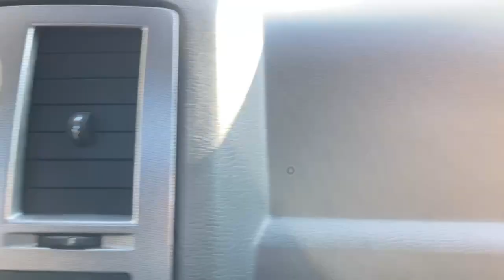Driving Video | 2006 Chrysler 300C SRT8 425 HP | Collector Car Canada Lot 098